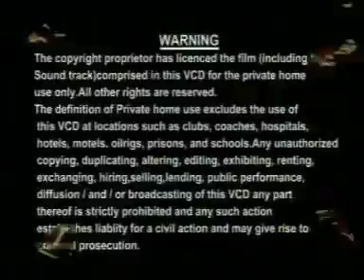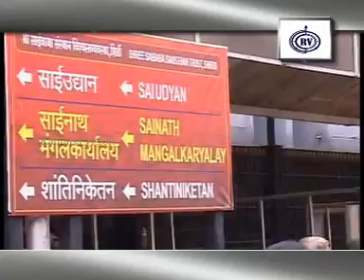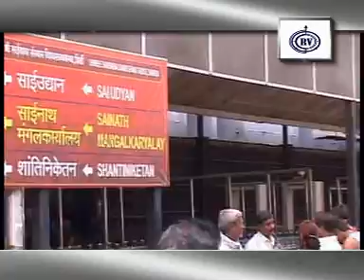Shirdi Sai Baba Mantra | Om Sai Namo Namaha Shree Sai Namo Namaha ( Full Song )